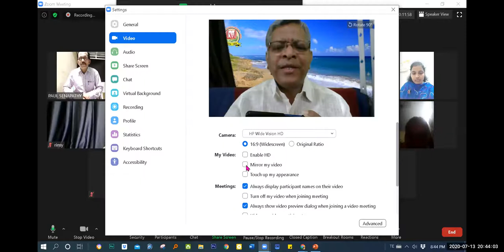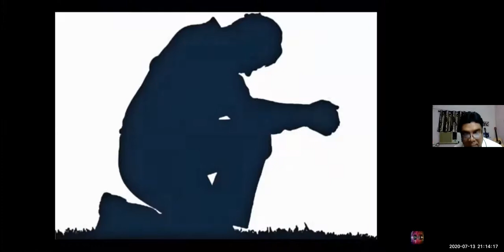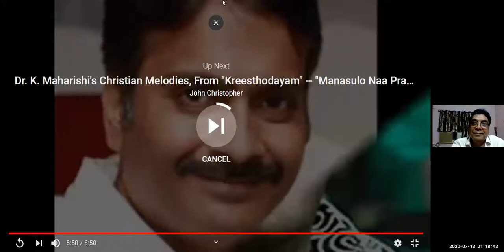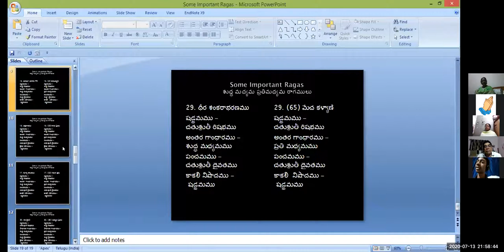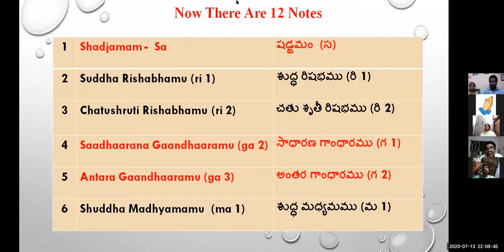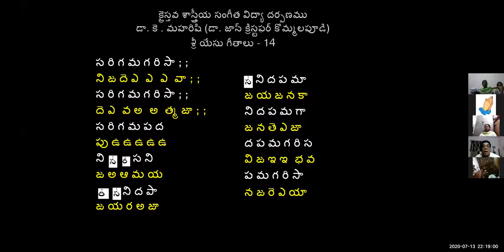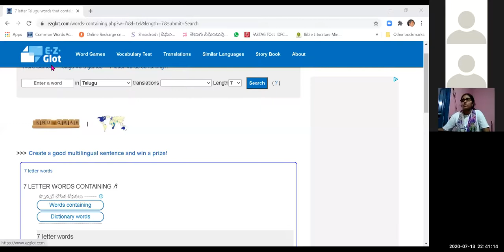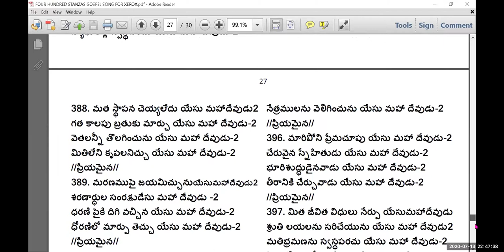13 July 2020 Dr K Maharishi's Christian Melodies Christian Music College 90th Online Music Class